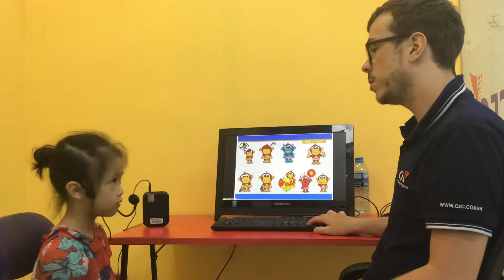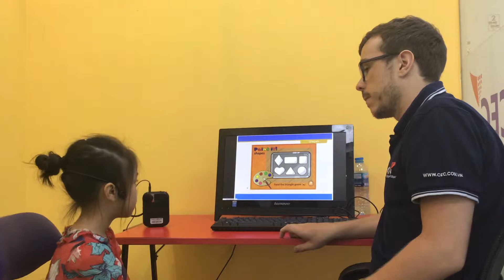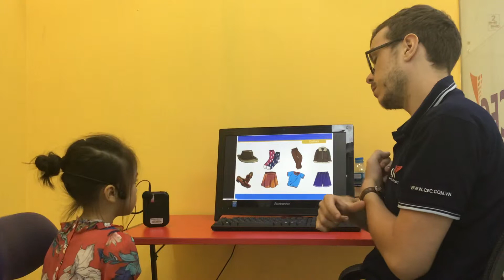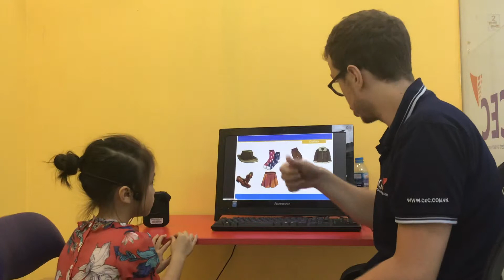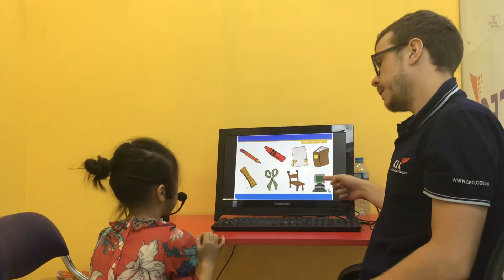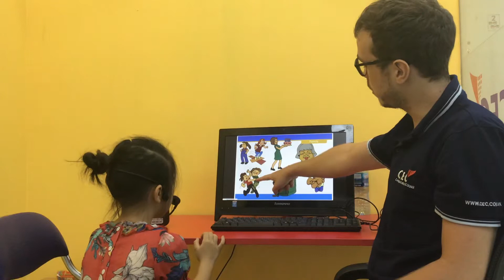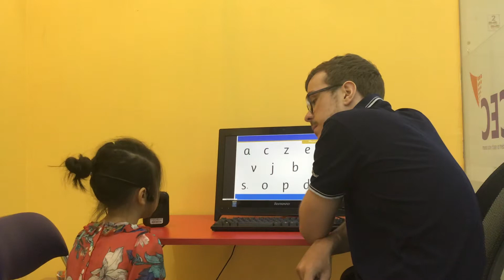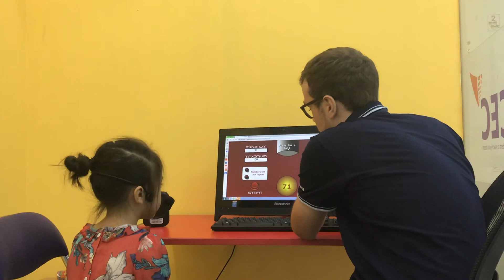CEC_Test in June, 2019_KG2E6_Ngọc Nhi